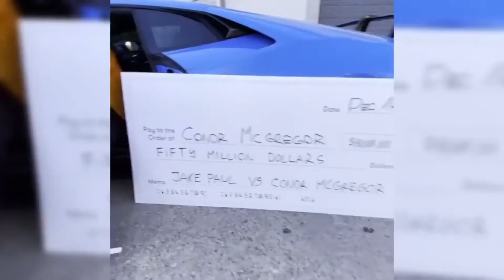How Jake Paul Is Training To Fight Conor McGregor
Join us in today’s video as we show you how Jake Paul is training to fight Conor McGregor. It’s been almost a month since Jake Paul fought Nate Robinson in the co-main event of Mike Tyson’s exhibition bout with Roy Jones Jr. In the time since, the YouTuber turned pro-boxer has made himself a fixture in the MMA discourse both calling out some of the sport’s biggest stars and getting called out in turn.

Among the most ambitious call-outs that Paul has leveled on the mixed martial arts side of things is a supposed $50 million offer to UFC superstar Conor McGregor. And because of this, he has been training non-stop to defeat the UFC legend. Make sure to watch the whole video as we spill all the details about the fight.